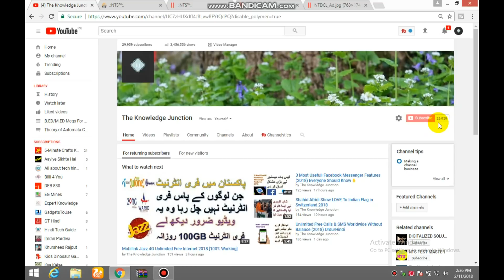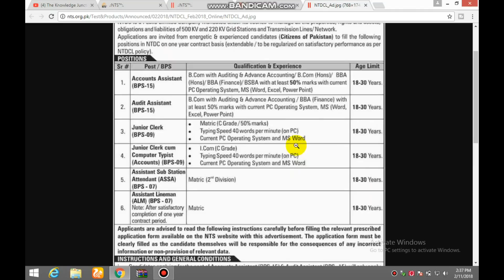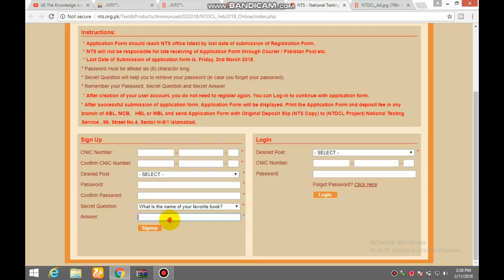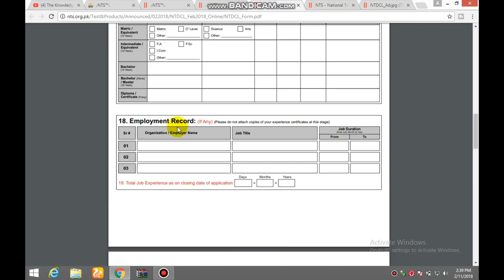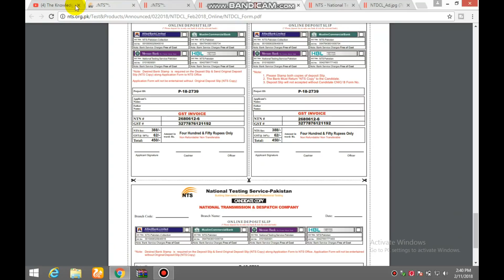Wapda National Transmission & Dispatch Company Jobs 2018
Vacant Positions:
Accounts Assistant
Audit Assistant
Junior Clerk
Junior Clerk cum Computer Typist (Accounts)
Assistant Sub Station Attendant
Assistant Lineman (ALM)

 Last Date for Application Submission :
Friday, 2nd March 2018